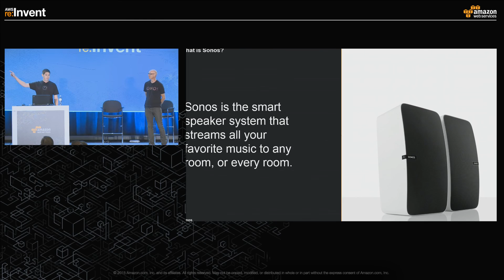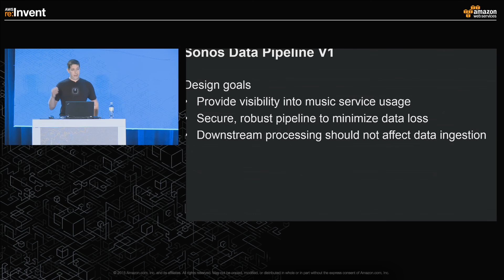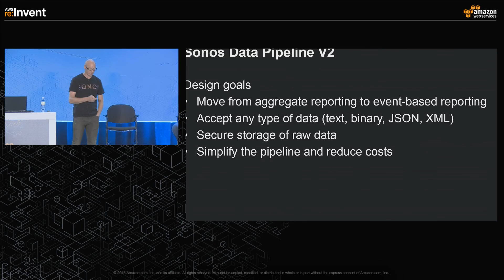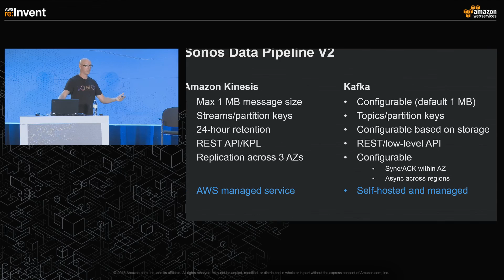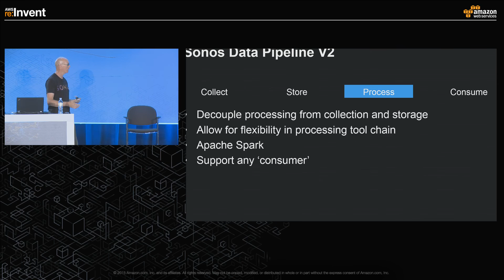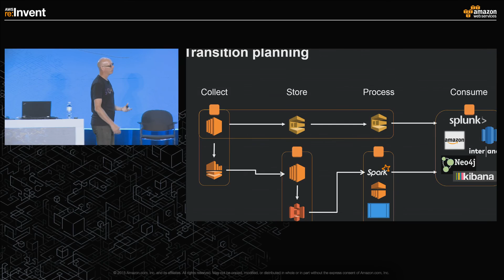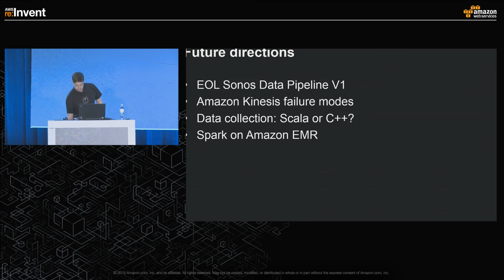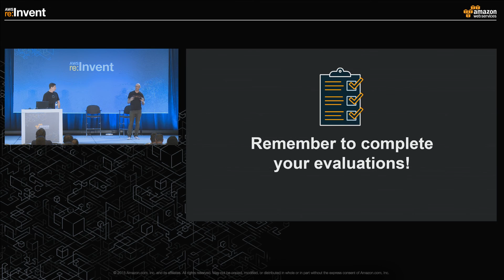AWS re:Invent 2015 | (MBL314) How Sonos Leverages Amazon Kinesis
Sonos is a smart system of hi-fi wireless speakers and audio components. It unites your digital music collection in one app that you control from any device. Sonos leverages the Amazon Kinesis stream-processing platform to run near real-time streaming analytics on device data logs from connected Sonos hi-fi audio equipment. It analyzes usage, performance, quality logs, and other data feeds collected from Sonos-connected devices in near real-time to better understand its customer experience. In this session, Sonos will focus on the design and architecture considerations that drove their selection of AWS services for their platform, diving deep on Amazon Kinesis and Amazon DynamoDB. They will discuss architecture tradeoffs, such as Kinesis vs. Kafka and using its device data to gain some insights that differentiate Sonos in the music industry.